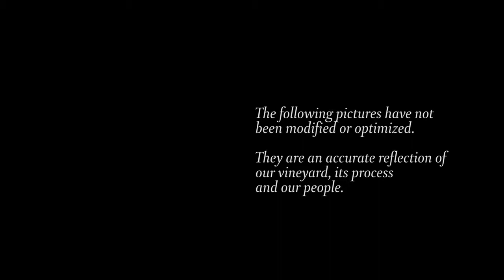Achaval Ferrer - Institutional